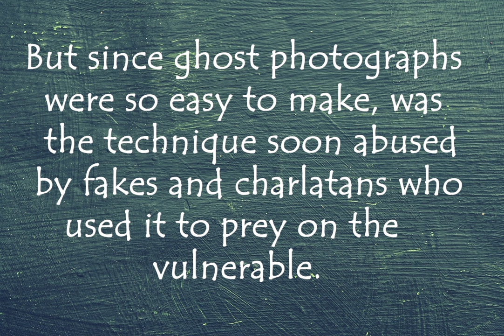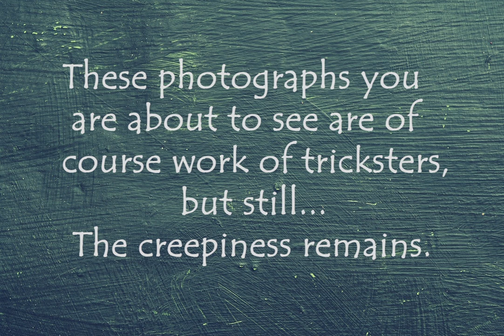50 Creepy Ghost Photos From The Victorian Era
There were photographers. And there were ''ghost hunters''.